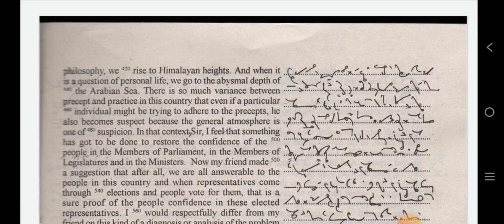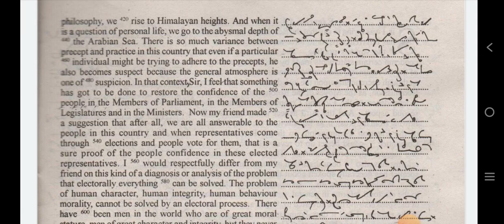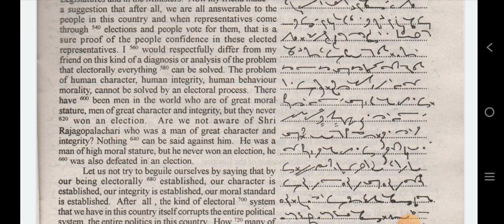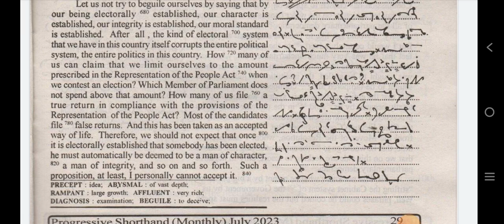105 WPM || ✓13 || PROGRESSIVE MAGAZINE II JULY 2023 II PDF LINK IN DESCRIPTION BOX II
Page No.28-29